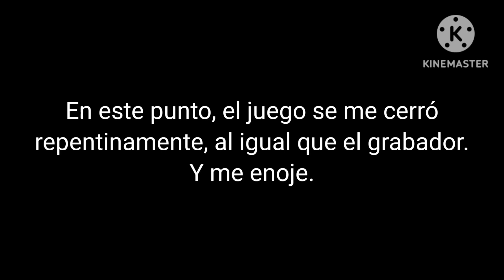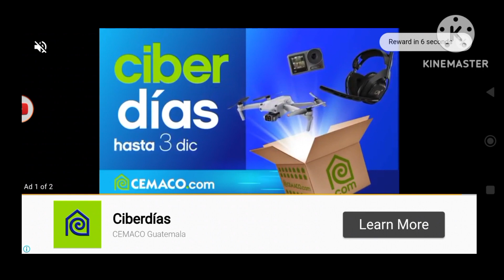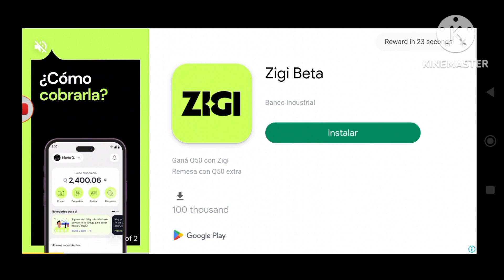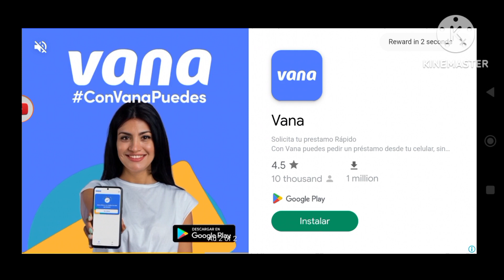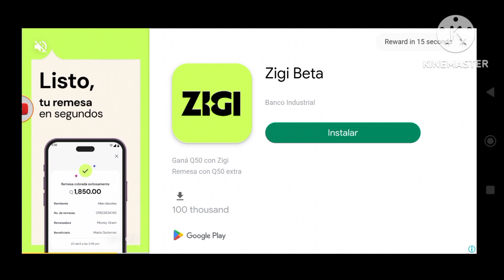Navidad | Stumble Guys, Mar-Bot | 51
Aqui les traigo este gameplay de Stumble Guys... Esta vez mostrando el nuevo pase de navidad, ofertas, y eventos.